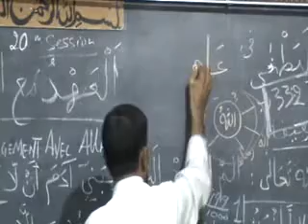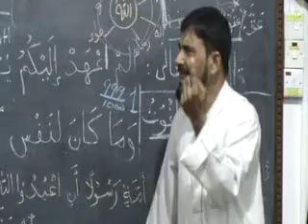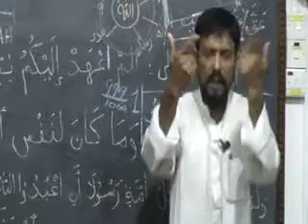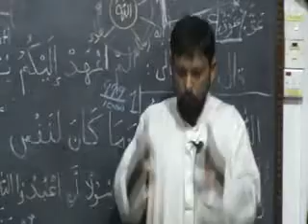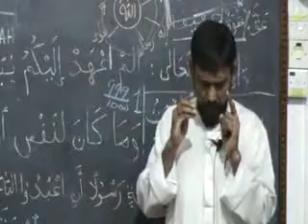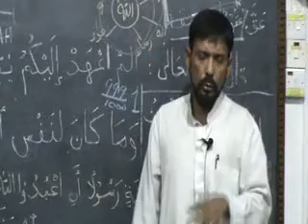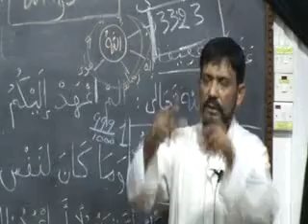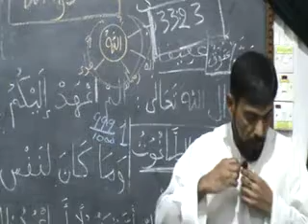Mauritian Muslim Scholar Cehl Meeah Ramadaan 2017 session 21 L'Engagement avec Allah